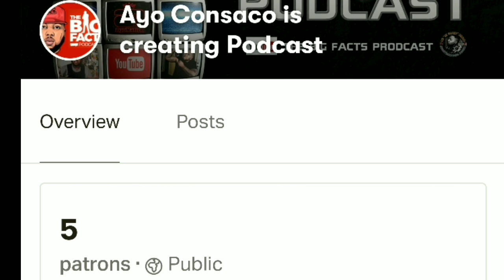Gervonta Davis DARES G Herbo to DO SOMETHING to Ari NOW!! | Why do BLK CELEBS H1T the SAME TH0TS?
Gervonta Davis is now in a relationship with Ari Fletcher G herbo ex girlfriend and G herbo's baby mother and On this episode of The Big Facts Podcast Ayo Consaco speaks the big FACTS

Breaking News
Black Entertainment
Celebrity Roast
Hip Hop Roast
Celebrity News
Black Media